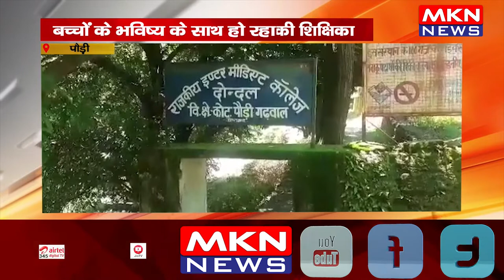पौड़ी- दो साल से पौड़ी अटैच है अंग्रेजी की शिक्षिका, बच्चों के भविष्य के साथ हो रहा है खिलवाड़